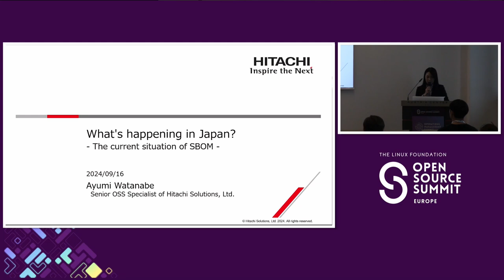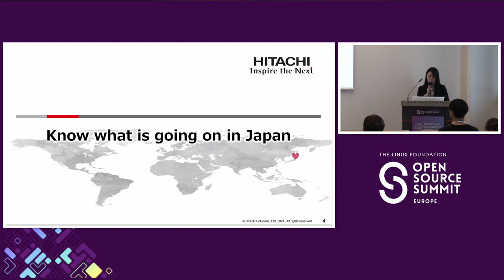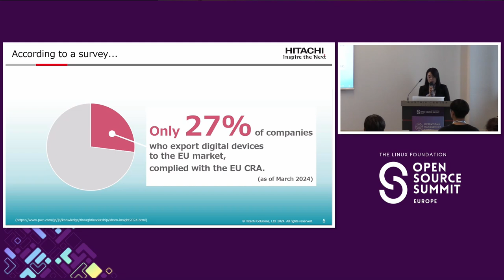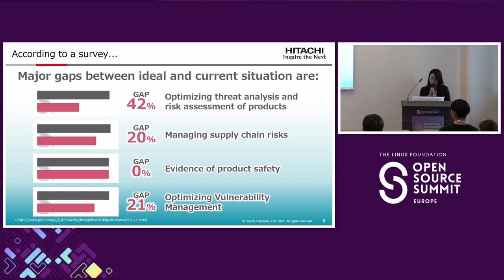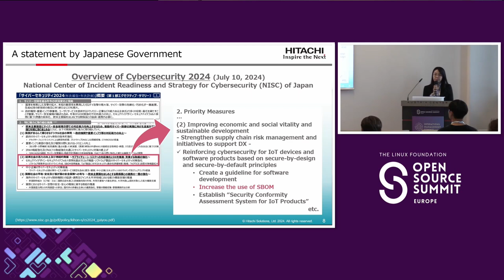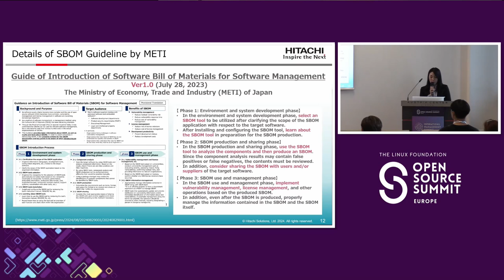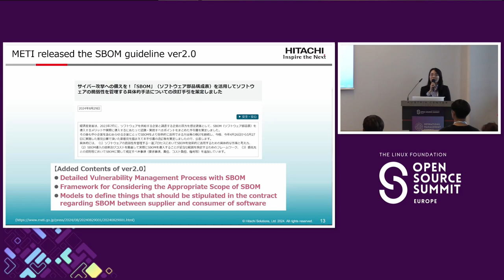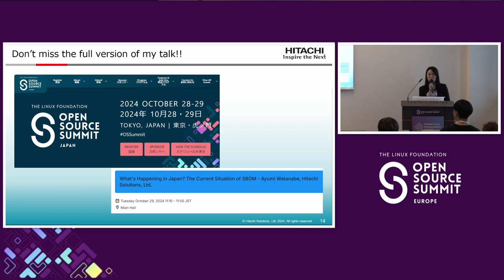What's Happening in Japan? the Current Situation of SBOM - Ayumi Watanabe, Hitachi Solutions Ltd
Whats Happening in Japan? the Current Situation of SBOM - Ayumi Watanabe, Hitachi Solutions Ltd

Three years have passed since the issuance of the U.S. Executive Order (EO #14028), the adoption of SBOM in Japan has gradually progressed. Japanese companies are learning the minimum elements of SBOM which was published by NTIA, and are converting to a development process that takes automated SBOM generation into account. In July 2023, the Ministry of Economy, Trade, and Industry (METI) published a guide on the introduction of SBOM for software management, then the second version is scheduled to be released this summer. In addition, in April 2024, Nikkei Computer, a prominent Japanese computer magazine, published a less than 20-page special feature on SBOM in its opening issue. In this session, Ayumi Watanabe, a Japanese SBOM evangelist and an advisor to METI's SBOM PoC project, will discuss the status of SBOM in Japan, including the content of METI's guidelines, and the maturity and challenges of SBOM implementation in Japanese companies.